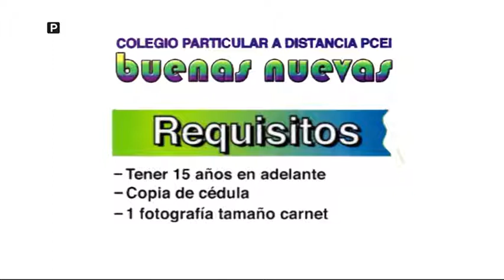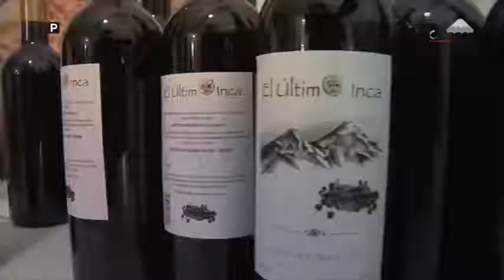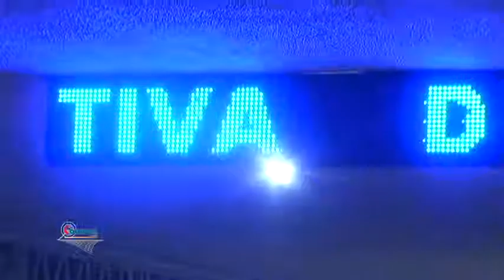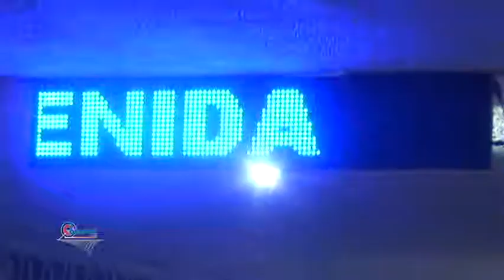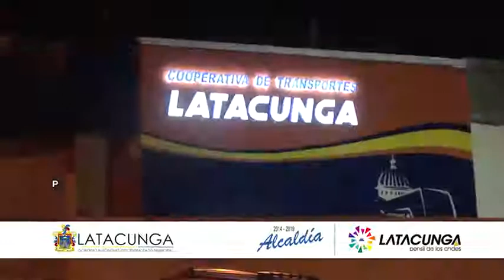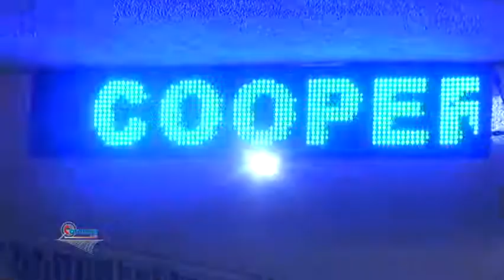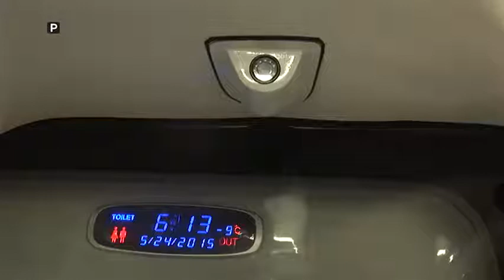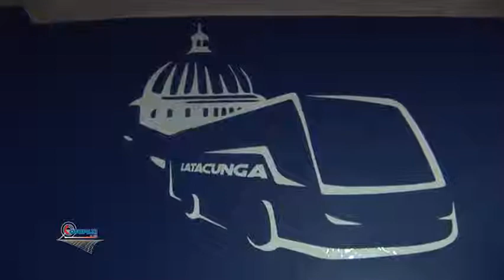Cotopax al Aire viernes 22 09 2017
Cooperativa Latacunga.